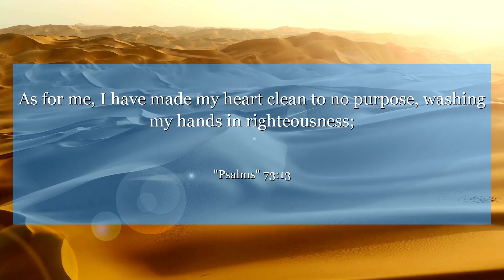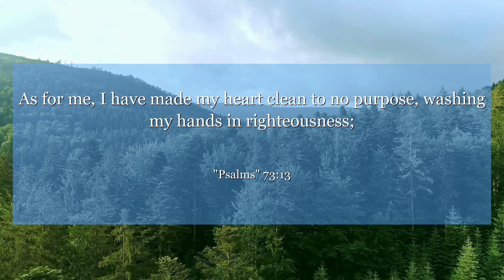Psalms 73:13 As for me, I have made my heart clean to no purpose, washing my hands in righteousness;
In Psalms chapter 73: verse 13, the writer questions why the wicked prosper while the righteous suffer. This verse reminds us to trust in God's plan and not be envious of others' success. It teaches us to have faith and patience in times of adversity.